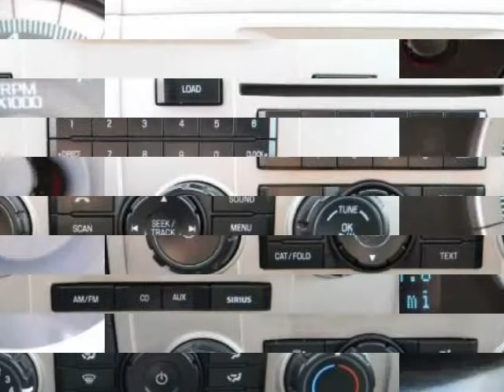2010 FORD Escape FWD 4dr XLT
2010 FORD Escape FWD 4 Door XLT
Stock Number: 51057A
VIN: 1FMCU0D78AKB06996

Great family vehicle with fuel efficiency! This Escape is roomy, affordable and good on fuel. Power locks, windows, mirrors, tilt steering and more. Located Commerce, Texas, short drive from Dallas, 15 minutes East of Greenville.